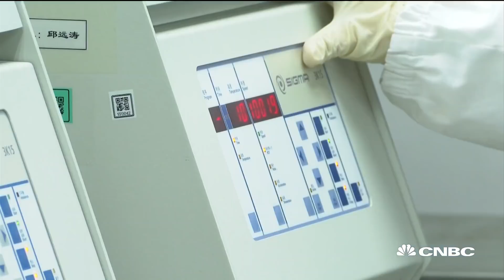Coronavirus: China cuts red tape to aid the process of developing a vaccine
CNBC's Eunice Yoon takes a look inside Chinese companies racing to create a coronavirus vaccine.

Johnson & Johnson is also aiming to produce between 600 million and 900 million doses of its potential coronavirus vaccine by the end of the first quarter of 2021 if human trials scheduled to begin in September go as planned.

It plans to make 1 billion doses or more annually, J&J executives told investors during a post-earnings conference call on Tuesday.

The comments came shortly after the drugmaker raised its quarterly dividend and reported first-quarter financial results that beat Wall Street’s expectations.

The company also lowered its 2020 adjusted earnings forecast due to the coronavirus outbreak. It’s now expecting a range of $7.50 to $7.90 per share, from its prior estimate of $8.95 to $9.10 per share.

Late last month, the company said human testing of its experimental vaccine for the coronavirus will begin by September and could be available for emergency use authorization in early 2021.

J&J also committed more than $1 billion of investment in partnership with the federal Biomedical Advanced Research and Development Authority, which is part of the Department of Health and Human Services, to co-fund vaccine research.

CNBC TV